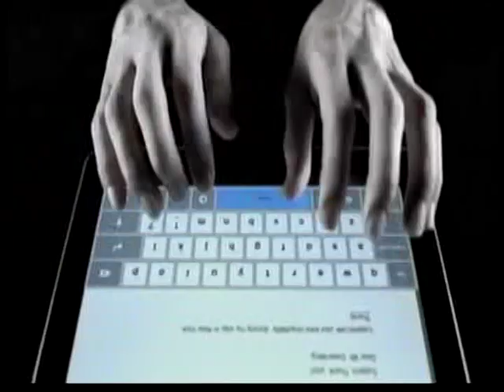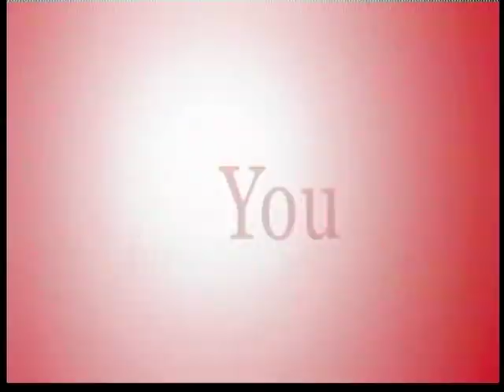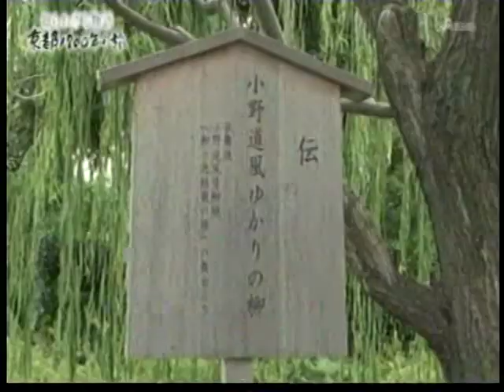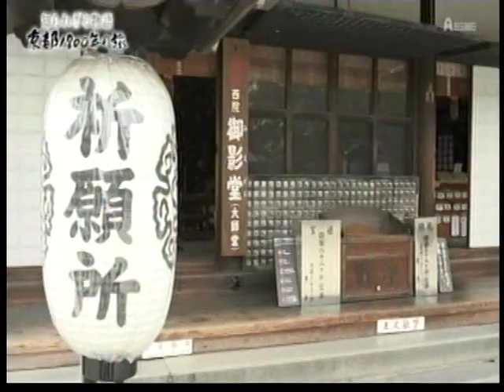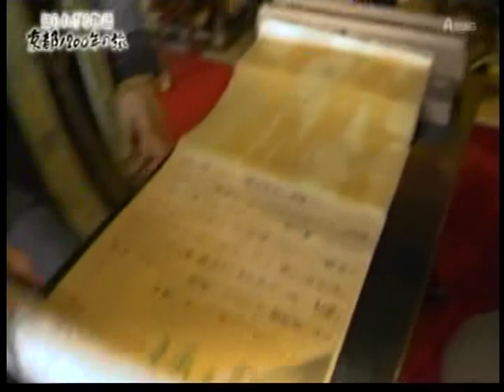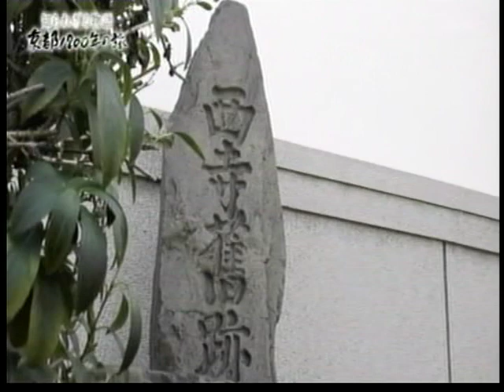幸福の黄色いハンカチｔｖ3/4